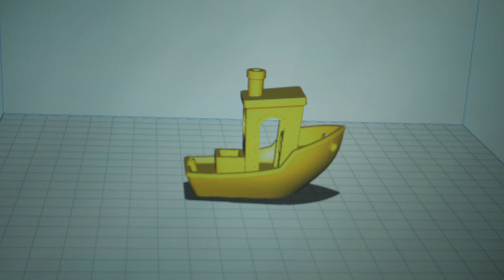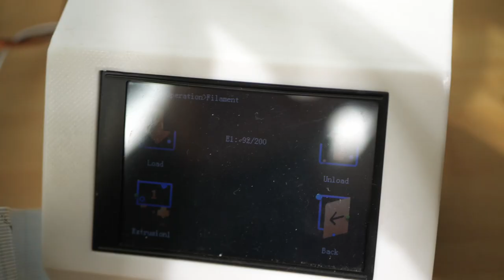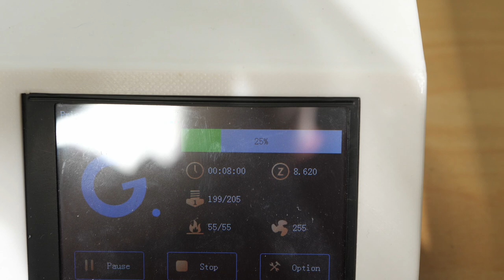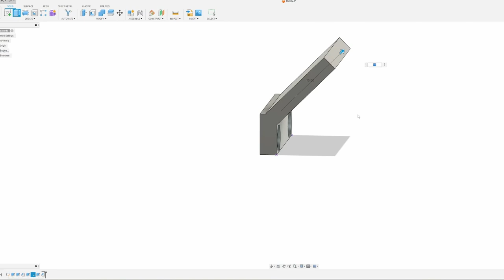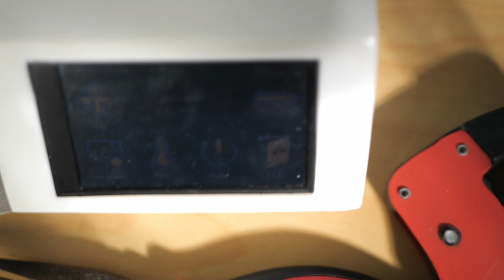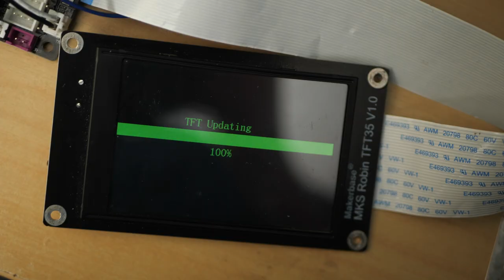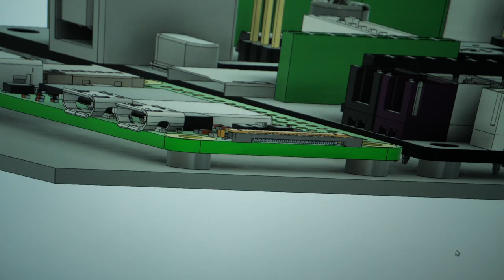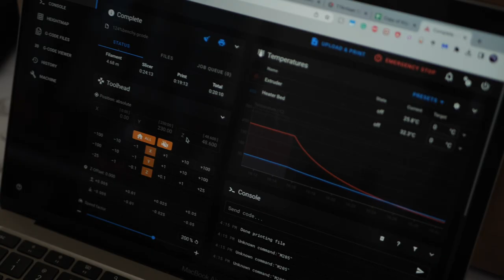I Upgraded a Broken 3D Printer!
It's so much faster now, and will be even better in the next video.
Once again I made a few mistakes in this video, and if you have any suggestions or feedback, please leave it in the comments below, I read them all.